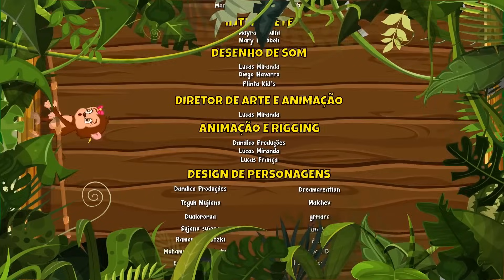Olhos, Ouvidos, Boca e Nariz Vol. 6 - Giramille 36 min | Desenho Animado Musical